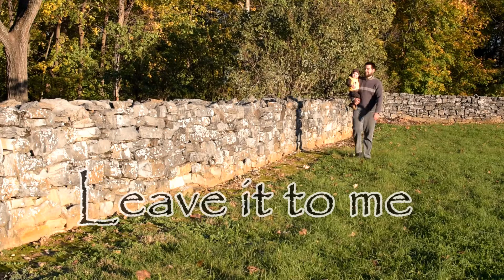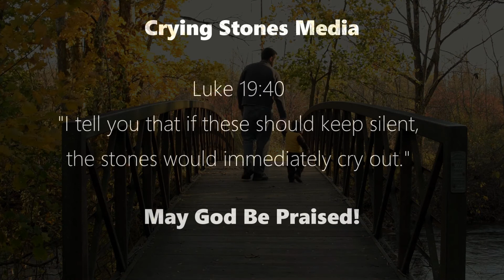Leave it to Me - Jared Martin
Authored by Amy Carmichael

A Crying Stones Media Project